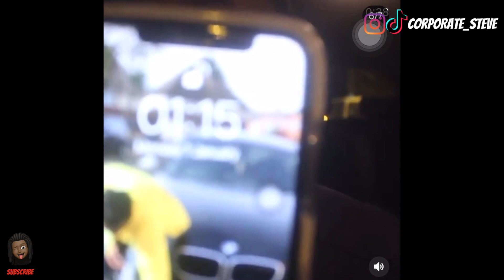The New Years Resolution That Changed My Life | First Class Grad Tips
It's been two years and 6 months since I Graduated and boyyyy time flies 🤧 I shot this video on the 1st January 2021 which is quite a pivotal date for me as it marked the 3 year anniversary of when I set the goal to graduate with a first class in Banking & Finance from  the University of Northampton.

I’m making this video because I was actually in a dark place when I set this goal, overwhelmed with assignments and plagued with multiple job rejection emails as we were getting closer to graduation. However I want people to understand  that circumstances can really change in short period of time once you BELIEVE and decide to start DOING. I talk through the practices I adopted and provided general tips on how I was able to achieve this goal.

What I want people to take from this video is how to finish strong even when it looks like the odds are against you 👊🏾

P.s. you may see two number 5 tips and no number 4 (apparently graduating with a first does not necessarily mean you can count 🤡)

Timestamps below:

⏱ 0:00 - Preview
⏱ 0:19 - Introduction
⏱ 1:00 - Video Overview
⏱ 1:28 - Video Rationale
⏱ 2:29 - Tip 1 Befriending Lecturers
⏱ 3:44 - Tip 2 Utilising Uni Resources
⏱ 4:15 - Tip 3 Get a Local Job
⏱ 5:42 - Tip 4 Make Yourself Scarce
⏱ 5:56 - Tip 5 Chill With The Smart Kids
⏱ 6:48 - Tip 6 Pray For It
⏱ 7:09 - Tip 7 Speak It Into Existence
⏱ 8:14 - Funny Skit
⏱ 9:20 -  The Negatives
⏱ 9:45 - The Positives
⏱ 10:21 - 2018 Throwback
⏱ 11:08 - Video Wrap Up
⏱ 11:27 - Outro

If you are new here welcome 🙌🏾 on this channel we discuss ⬇️

👔 Corporate Careers 💸Personal Finance 📝 Productivity ⭕️Everything in between

🎥 Production:
🎥 Production:
↳ Canon 700D + 18-55mm lens
↳ 18-55mm lens
↳ Rode Lavalier Mic